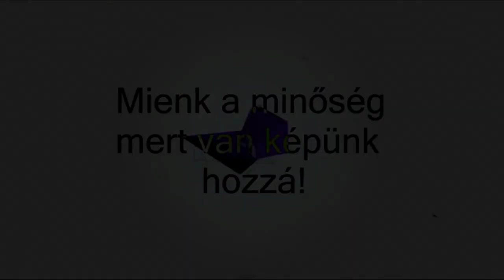DTM Szuper League Silverstone Circuit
Operator: Létai Attila
Kommentátor:Varga István
A műsor támogatói:
Autómentés, motormentés, teherautómentés 4 tonnáig
Százhalombatta
Iracing támogatónk
Ha szeretnel te is versenyezni ezen a linken keresztul regisztraly
GPU: GeForce GTX 960
CPU: AMD Phenom(tm) II X4 955 Processor
Memória: 24 GB RAM
Jelenlegi felbontás: 1920 x 1080, 60Hz
Operációs rendszer: Microsoft Windows 10 Pro